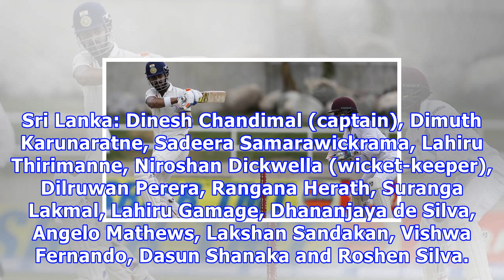लाइव स्कोर क्रिकेट, भारत बनाम श्रीलंका, 1 टेस्ट, कोलकाता में दिवस 1: एल गोल्डन बतख के लिए बाहर राहुल